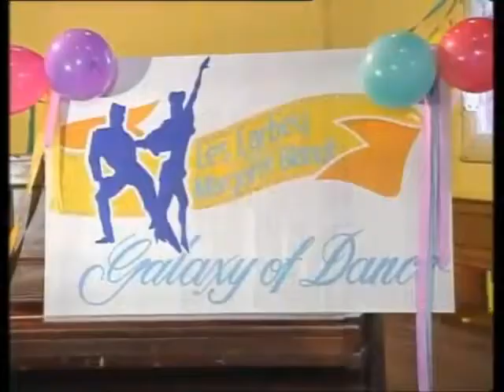Galaxy of Dance | Fast Forward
Les Larbey (Glenn Robbins)& Margaret Bland's (Jane Turner) Galaxy of Dance.